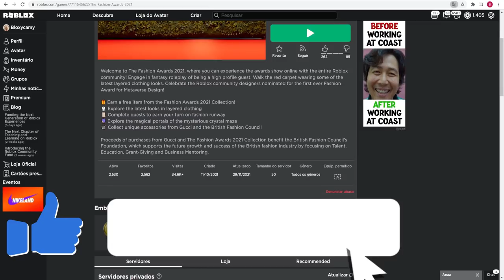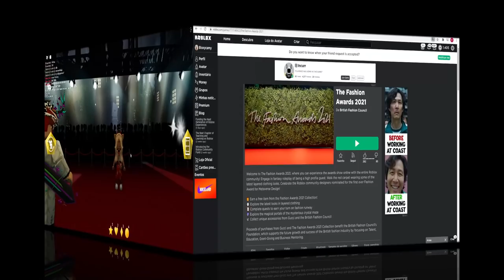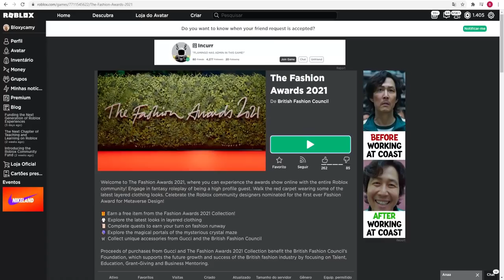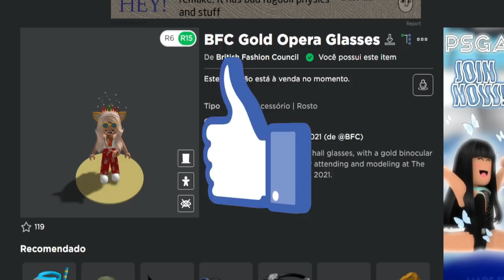*GRÁTIS* OPERA GLASSES | COMO PEGAR ÓCULOS GRÁTIS NO ROBLOX! | NOVO EVENTO *THE FASHION AWARDS 2021*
🎮 The Fashion Awards 2021
💥Novo item grátis! veja COMO PEGAR OPERA GLASSES / ÓCULOS DE ÓPERA no roblox. Novo evento The Fashion Awards 2021! Tá bugado o evento então assiste até o final p ver como eu consegui!
🧍🏼‍♀️🧍🏼‍♂️ Seja membro deste canal e ganhe benefícios:
Amo vocês!

📬 CAIXA POSTAL: 74439 CEP: 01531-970 SAO PAULO - SP